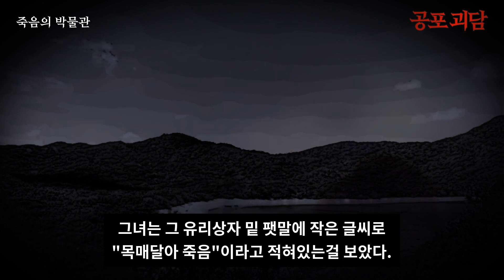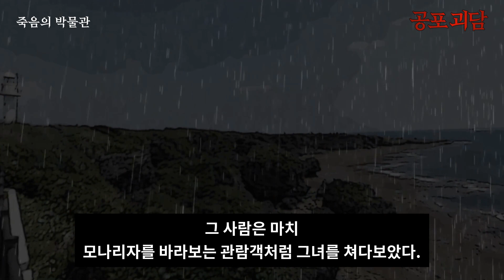【무서운이야기】 죽음의 박물관